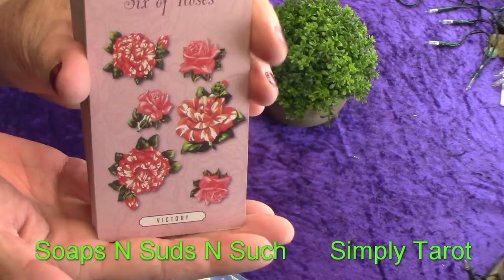Libra look for a good outcome